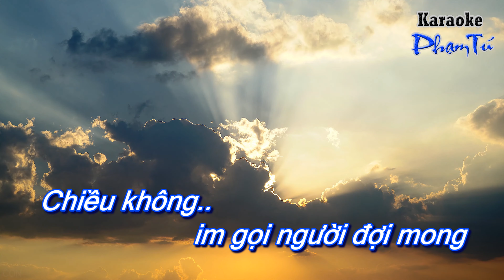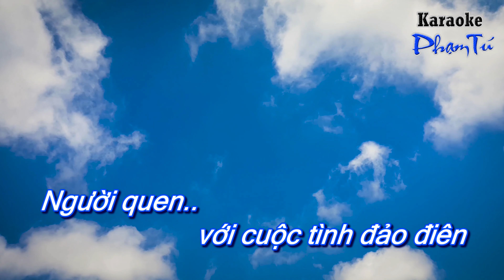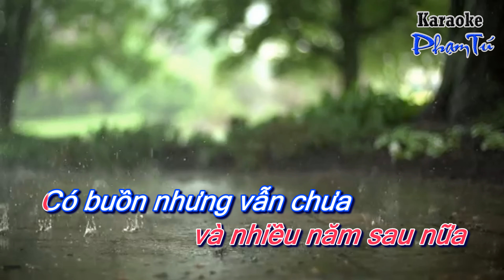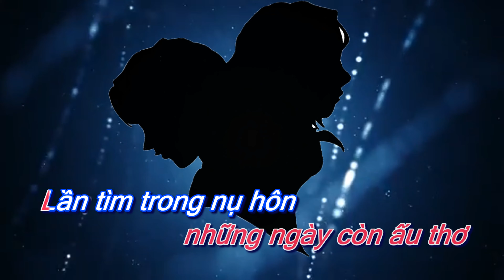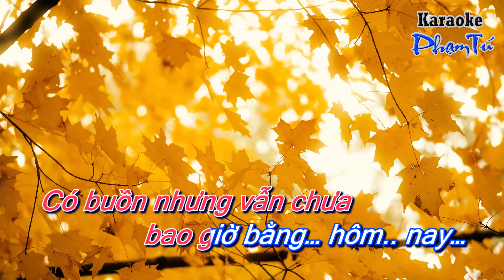Bài không tên số 8 Karaoke-Tone nữ